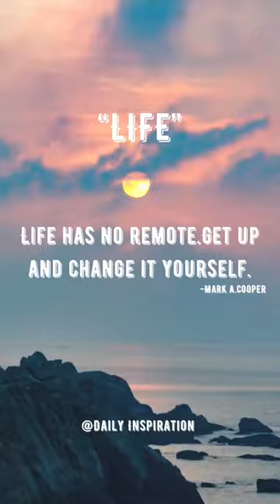Remote is in your hand 🖐️motivational